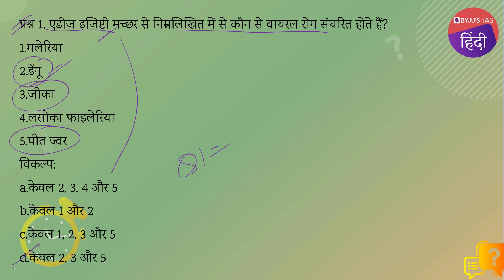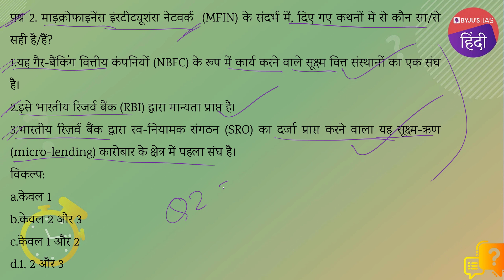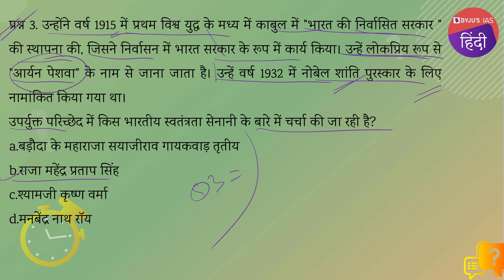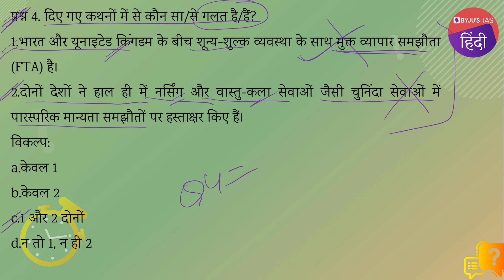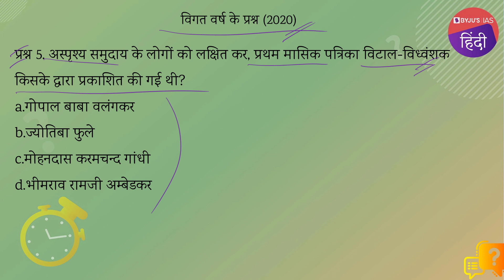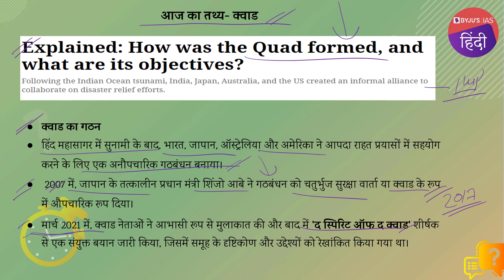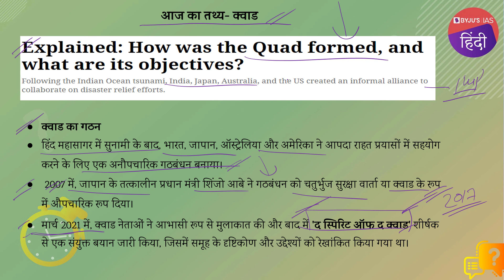IAS परीक्षा के लिए दैनिक क्विज़ | 15 सितम्बर 2021 | UPSC: CSE 2021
आज के टॉपिक्स निम्नलिखित है :
भूमिका - 00:00
1. एडीज इजिप्टी मच्छर - 0:12
2. माइक्रोफाइनेंस इंस्टीट्यूशंस नेटवर्क - 1:20
3. राजा महेंद्र प्रताप सिंह - 4:03
4. भारत और यूनाइटेड किंगडम - 5:36
5. विगत वर्ष के प्रश्न (2014) - विटाल-विध्वंशक - 7:44
6. आज का तथ्य- क्वाड - 8:24